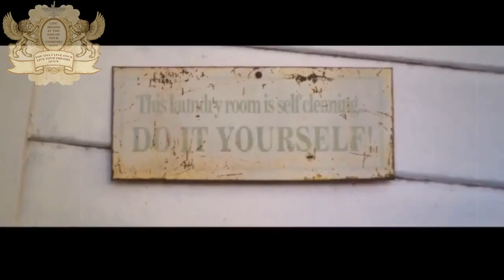adobe premier pro